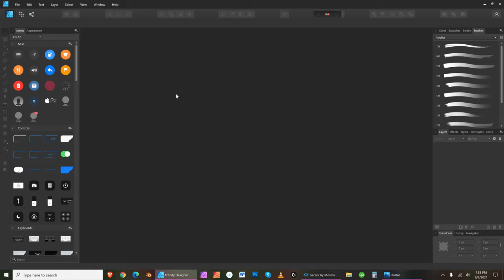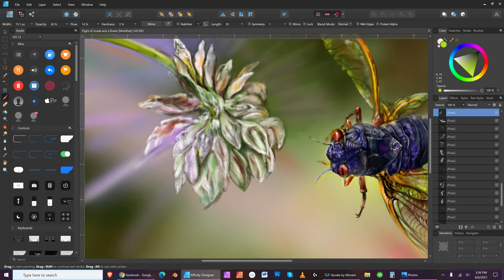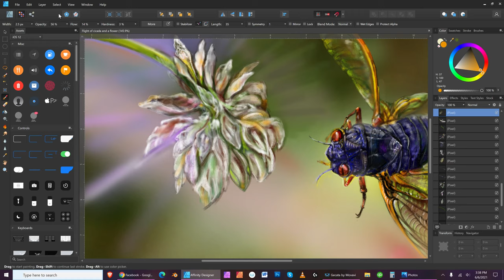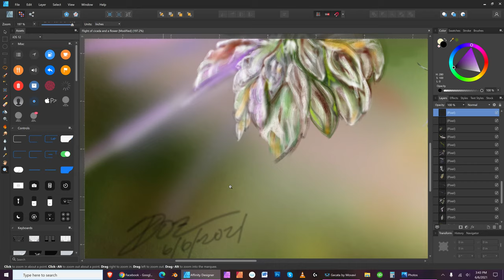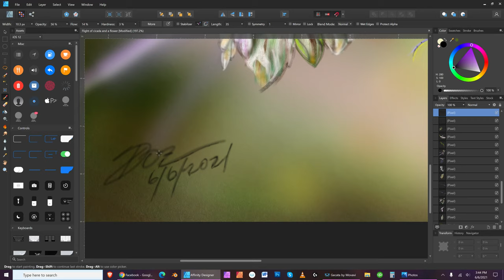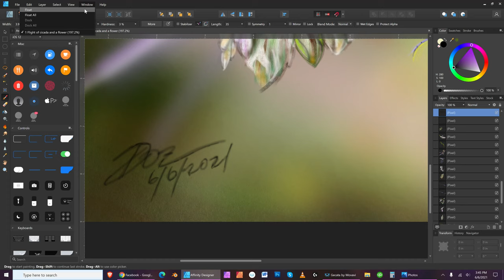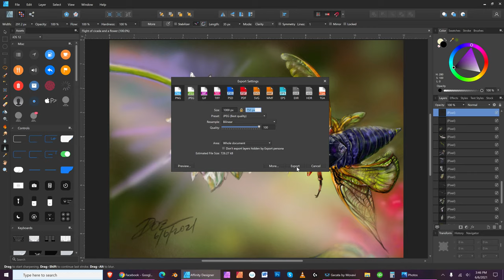Completion of Cicada and Clover in a 2.5 hour real time draw session by Doz 6 6 2021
The two and one half hour illustration finale of this exciting and peaceful artwork, "Cicada and the Cover".  I tried to suggest - perhaps - how the clover may look to the insect, as the flower sends it's ultraviolet or infrared visual cues to be picked for pollination sharing. Artist use their imagination and it works nicely, I think.  Digital art with a painterly look of mixed media is always one of my considerations as I paint and it is described in video, no edits, just a stop and start here and there for required other things I attend to, but you will see, I also suggest to skip along, go back and forth and study my useage of layers for "non destructive" creation.  Have a beautiful life.